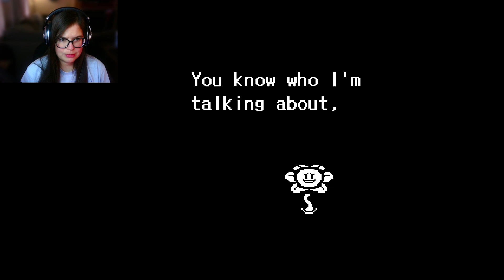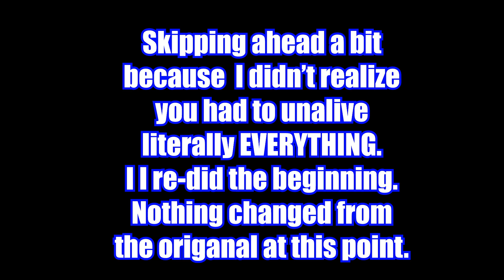I Don't Like This | Undertale (1/ Genocide)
Thanks for all the love and support. Y’all are amazing! I appreciate every single one of  you for watching/ subbing, it means so much to me! :)